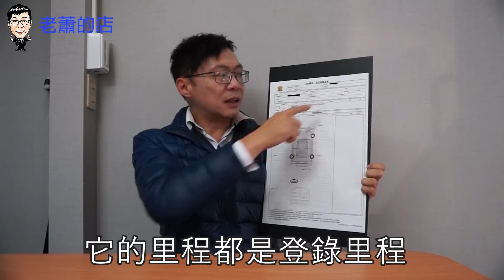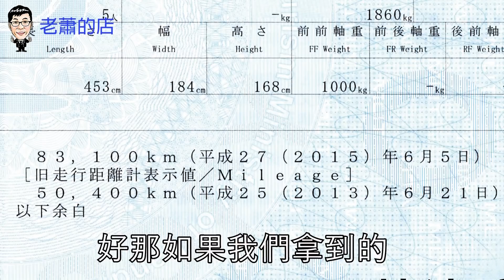老蕭整備流程大公開!!!什麼是GOO認證!?拉馬力機又是為了什麼??【老蕭汽車小常識】